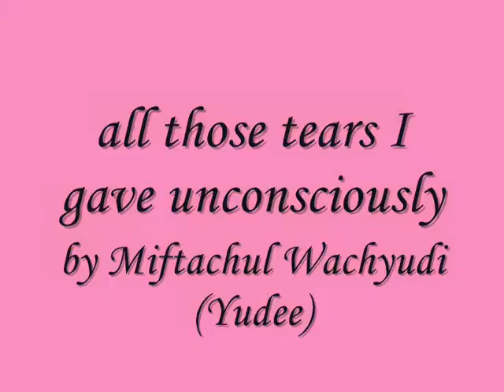all those tears I gave unconsciously